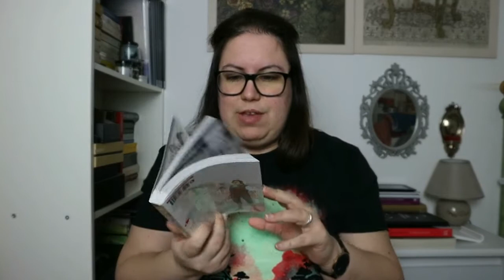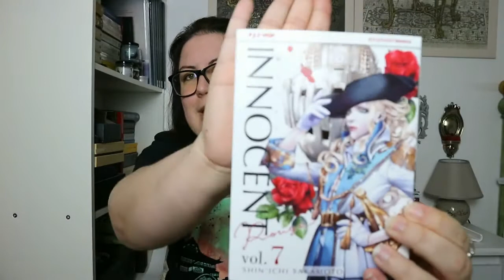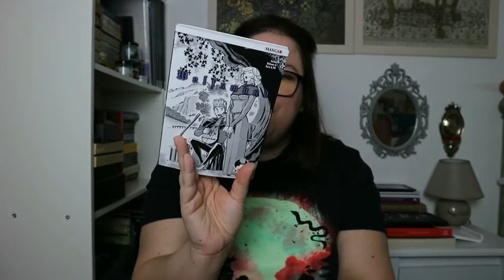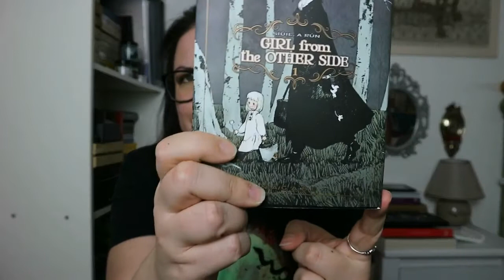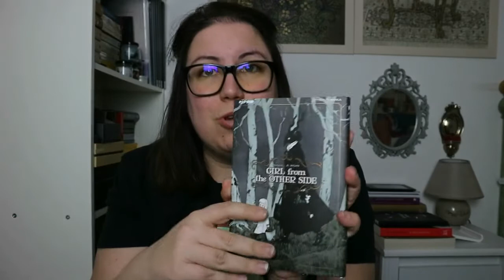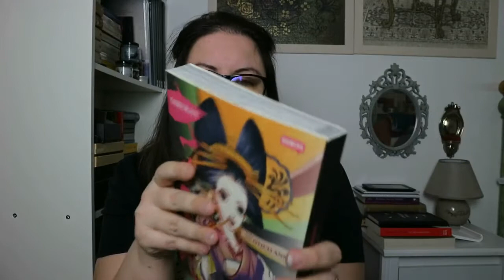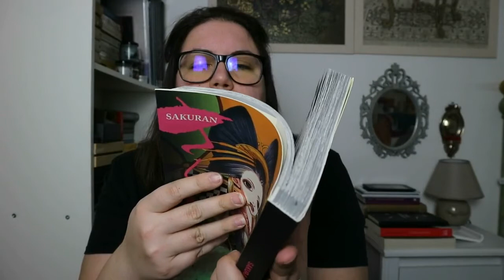Cosa esce in fumetteria? Gennaio 2019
Eccomi tornata con un nuovo video sulle uscite della fumetteria.
Iniziamo il mese in bellezza